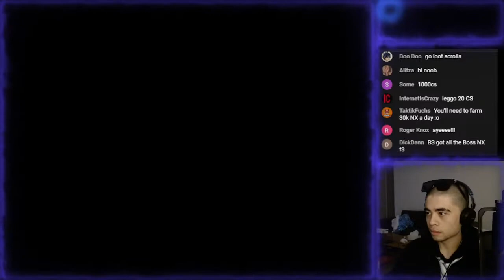1000 GACHAPON TICKETS AT MUSHROOM SHRINE